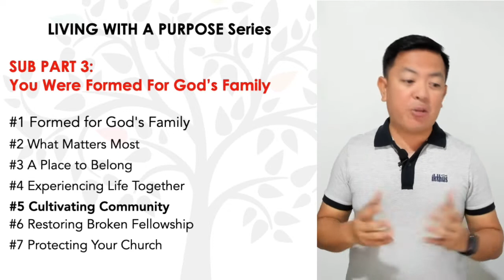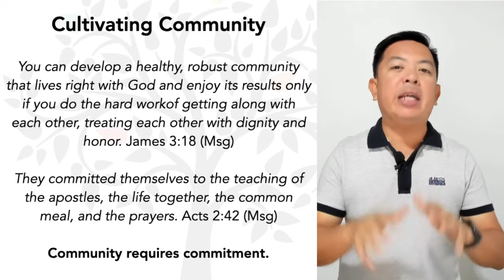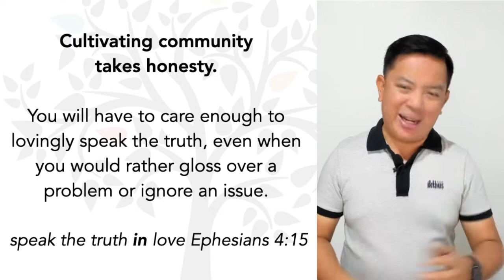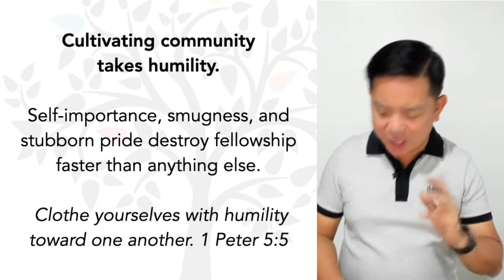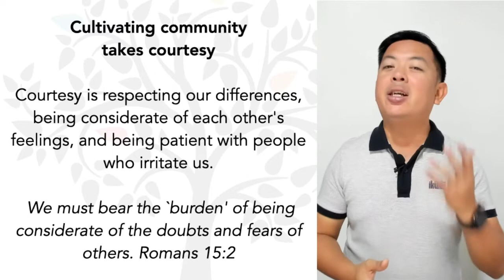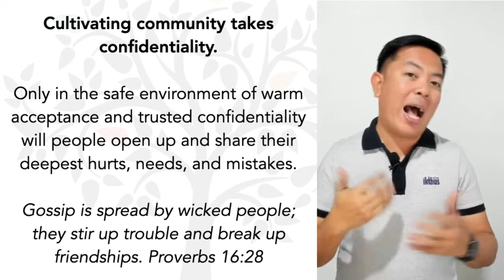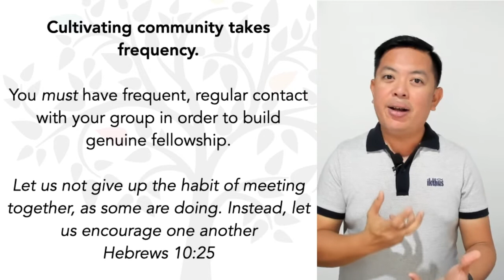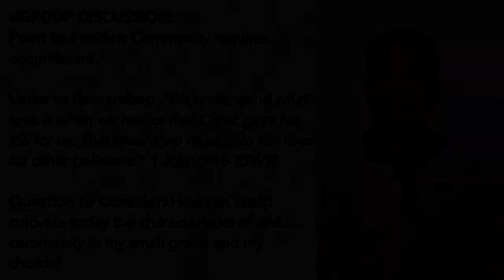Living with a Purpose Part 19: Cultivating Community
You can develop a healthy, robust community that lives right with God and enjoy its results only if you do the hard work of getting along with each other, treating each other with dignity and honor. – James 3:18

July 17, 2022 - ONLINE WORSHIP SERVICE

For Prayer Concerns Message Directly: m.me/ikthusdumaguete